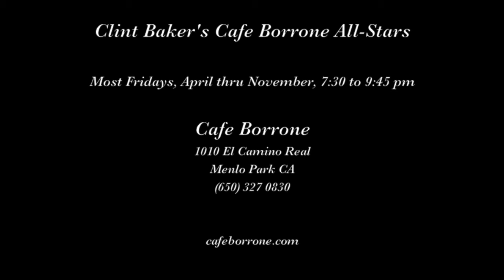Clint Baker's Cafe Borrone All Stars "One Sweet Letter from You"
Clint Baker's Cafe Borrone All-Stars play "One Sweet Letter from You" on September 21, 2018 at Cafe Borrone in Menlo Park CA.

Musicians are Clint Baker, trombone; Leon Oakley, cornet; Robert Young, alto and soprano saxophones; Bill Reinhart, banjo; Jeff Hamilton, piano; Mikiya Matsuda, bass; and Riley Baker, drums.